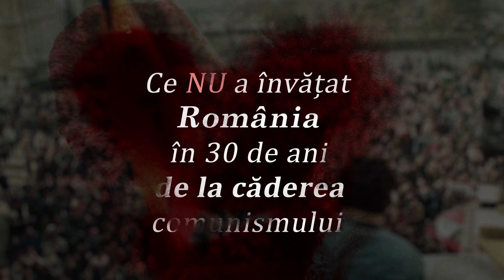30 de lucruri pe care ROMANIA NU le-a INVATAT in 30 de ani de la caderea comunismului